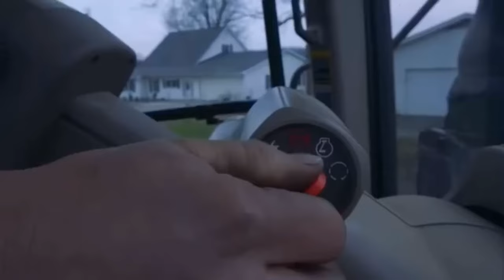“WHEN THE BLUES GO MARCHING IN” STANLEY CUP FINALS HYPE VIDEO